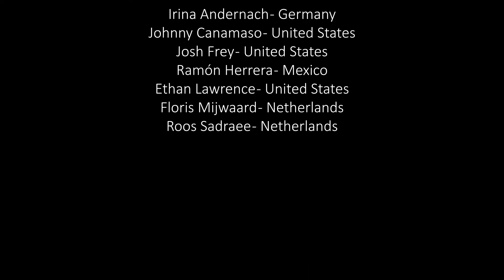The Virtual Bass Ensemble - Joshua Fought the Battle at Jericho (arr. Inez Wyrick)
Bass 1:
Rob Catinella
Ximo Clemente
Henri Gross
Andres Martin
Rodrigo Mata
Gaelen McCormick
Maria Teresa-Moline
Gabriel Monticello
Eric Snoza
Matteo Zabadneh

Bass 2:
Pedro Carvahlo
Sjjoerd Haver
Jeroen van Keulen
Arjen Leenderts
Federico Uria Rodríguez
Bernardo Sacconi
Dave Whitla

Bass 3:
Ebony Lim
Kirby Karpan
Rafael Martig
Donovan Stokes
Michele Strong
Aron Teunissen

Bass 4:
Yvonne Faber
Elana Mazzer
Shanti Nachtergaele
Naj Qureshi
Jonathan Rivera
Logan Unger

Bass 5:
Irina Andernach
Johnny Canamaso
Josh Frey
Ramón Herrera
Ethan Lawrence
Floris Mijwaard
Roos Sadree